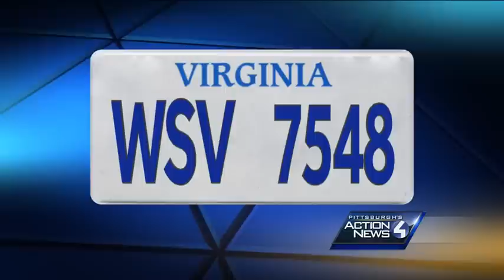Vigilante teens tackle neighborhood criminal until police arrive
Two Canonsburg teenagers took matters into their own hands when they witnessed a criminal in their neighborhood – and they have the picture to prove it.